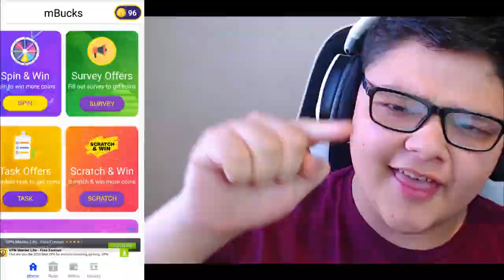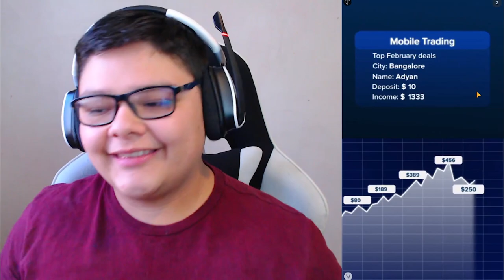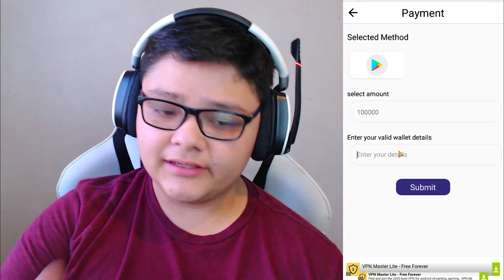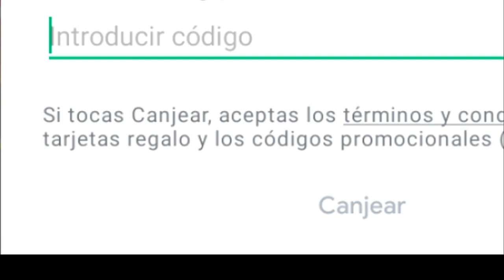como OBTENER GRATIS el NUEVO PASE ELITE en FREE FIRE 2021 | TRUCO *NO BUG*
Descubre la mejor manera para conseguir el nuevo pase elite de free fire 2021.

💎Diamantes G R A T I S 💎
¡Escucha mi podcast ahora! 👇
✅Descubre La Nueva Manera De Crear Contenido👇